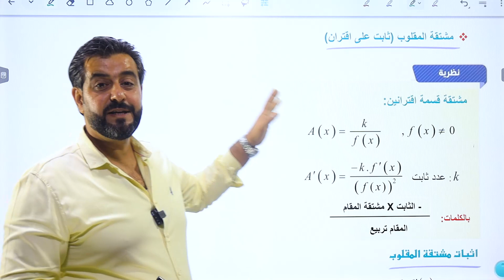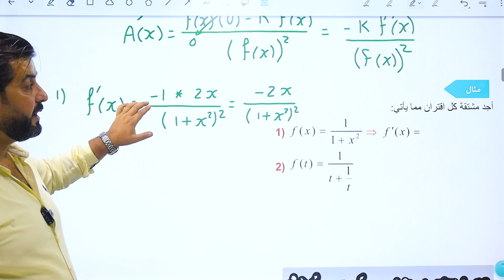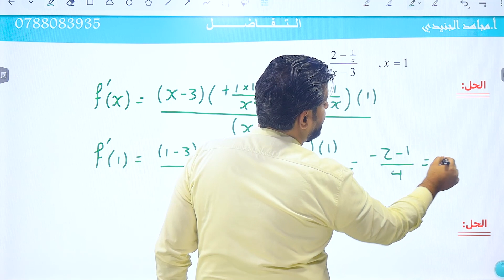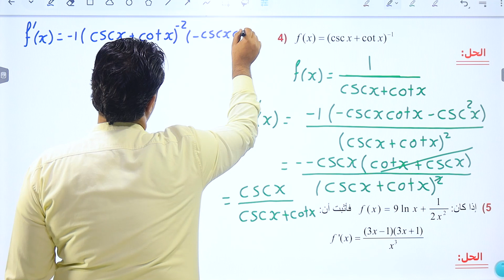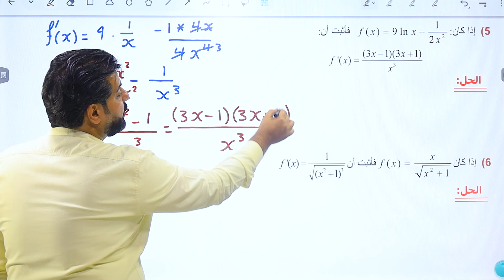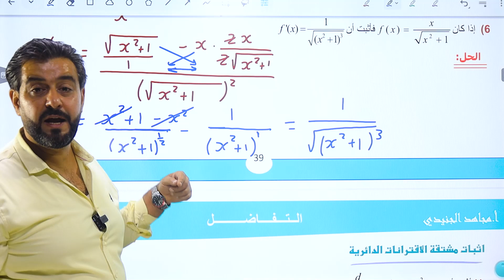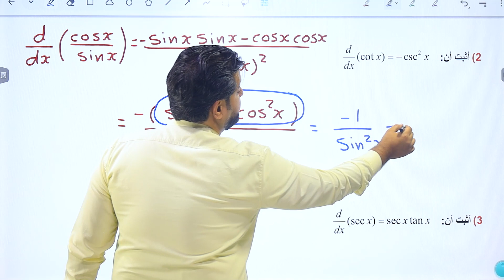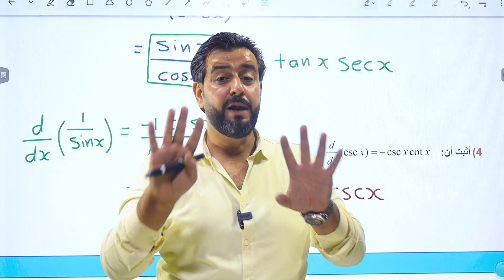أ. مجاهد الجنيدي / مشتقة المقلوب - ثابت على اقتران